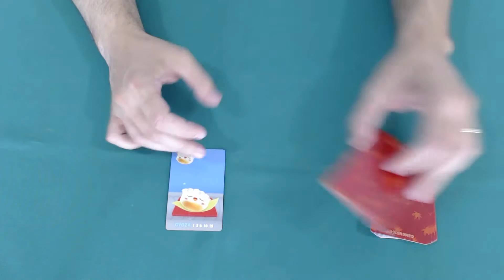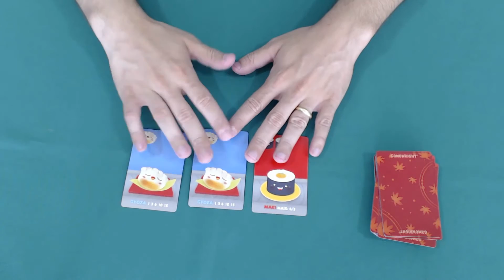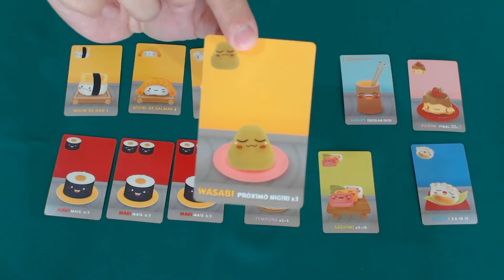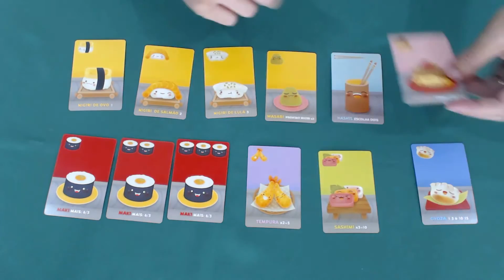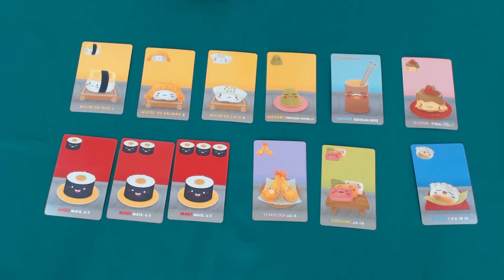Sushi Go! - REVIEW - Na Mesa #141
Em Sushi Go!, você está comendo em um restaurante de sushi e tentando pegar a melhor combinação de pratos. Você ganha pontos para coletar o maior número de rolos de sushi ou fazer um conjunto completo de sashimi. Mergulhe o nigiri favorito em wasabi para triplicar o seu valor! E uma vez que você comeu tudo, termine a sua refeição com todo o pudim que tiver!